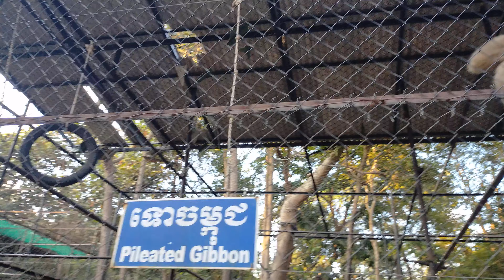សត្វទោចម្កុដ(Gibbons)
សត្វទោច​មកុដ​,
ទោចម្កុដ ,
ទោច,
សត្វទោចម្កុដ ,
សត្វទោច,
Gibbon,
Primate,
Gibbons,
Animal,
Chann Savin,
សត្វ,
ចាន់សាវិន,